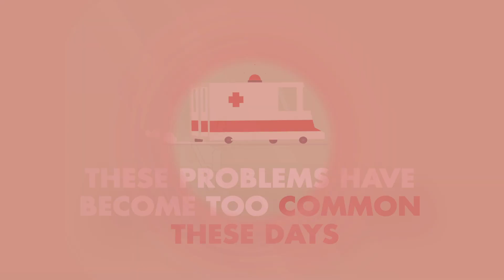Everything you need to know about ZERO BLOCK and ZERO BLOCK X | SENERA ESSENTIALS | Heart Wellness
ZERO BLOCK and ZERO BLOCK X are natural concoctions, procured from the books of ayurveda and marketed internationally, to facilitate patients with high cholesterol, high blood pressure, hypertension and other heart issues.